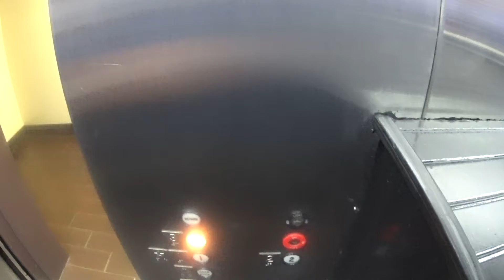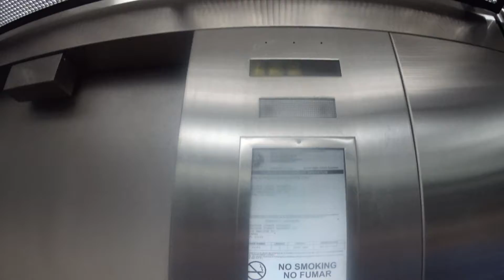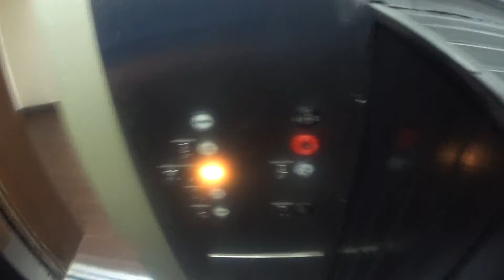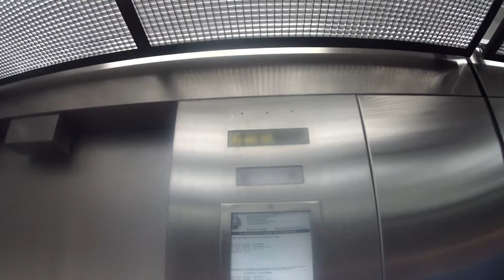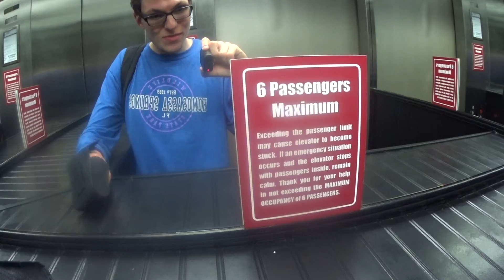AMAZING 1960's Miami Hydraulic Elevator At 300 Madison Street In Tampa FL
This is the AMAZING 1960's Miami hydraulic elevator at 300 Madison Street in Tampa FL.